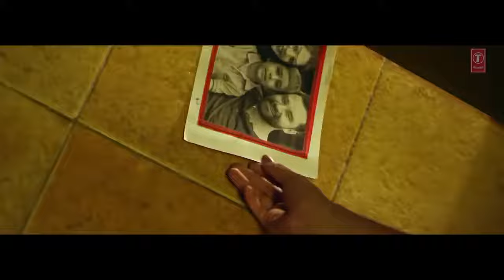Jay Tu Pher Vi Jaayegi Menu Chadd Kay | Ishqbaaziyan | Balraj | Best Punjabi Song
Jay Tu Pher Vi Jaayegi Menu Chadd Kay
pher teri marzi ae Rokna ni mein
Singer: Balraj
Lyrics: Singh Jeet
Video: Raweye Film
Project: Naresh Kaka